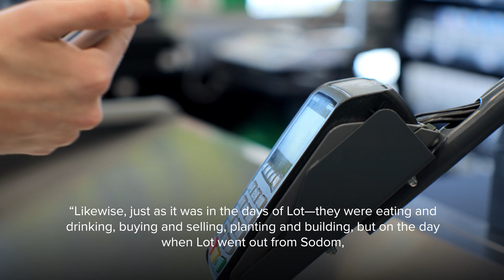One of the Most Terrifying Experiments in History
The "Universe 25" experiment is one of the most terrifying experiments in the history of science, which, through the behavior of a colony of mice, is an attempt by scientists to explain human societies.